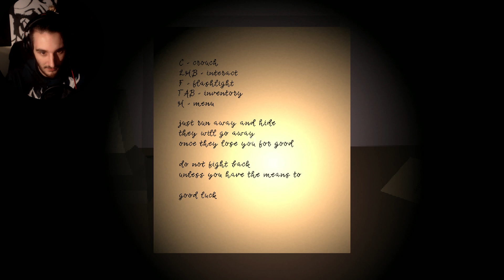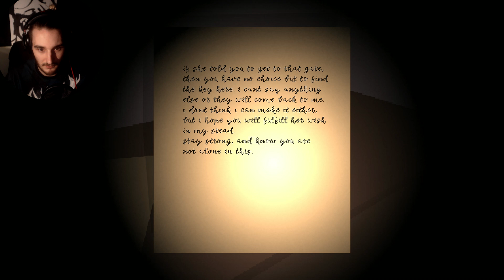Dieses Video ist unheimlich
Unheimlich - ein unheimliches Spiel und ein unheimliches Video
Indie Horror Game - Unheimlich - Full Playthrough Gameplay Deutsch/German

Corrupted 2019